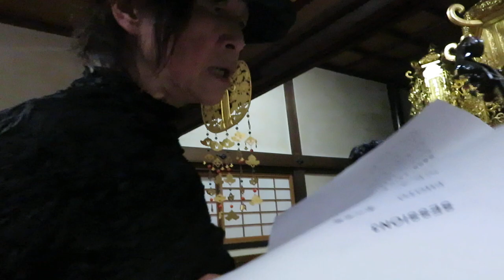KONNO Kazuyo x NAKAJIMA Naoki - Kyoto Camarade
Held at the remarkable Gokurakuji Buddhist temple on January 8th 2023, for the first time the Camarade poetry event format took place in Kyoto, Japan. Curated by Fukudapero and Kyoko Yoshida, alongside Colin Herd and Steven Fowler, this event brought over 20 poets together from Kyoto, across Japan and visiting from other nations. These poets presented brand new performance and literary and avant garde collaborations over an epic night for an event that won't be forgotten.

This event was part of the JUPE : Japanese UK Poetry Exchange project, supported by The Great Britain Sasakawa Foundation, the Daiwa Anglo-Japanese Foundation and many others.